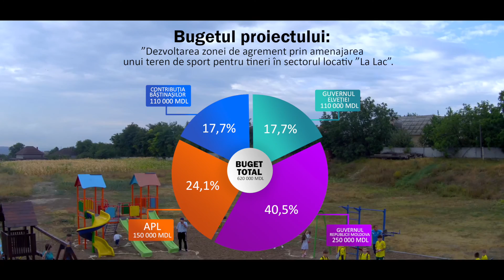Zonă de agrement modernă pentru locuitorii din Sireți, r-nul Strășeni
Asociația băștinașilor „Sirețenii de pretutindeni” și autoritățile locale și-au propus să amenajeze spații de odihnă și sport pentru localnici, creând astfel condiții moderne de recreere.
Pentru implementarea proiectului care prevede construcția un teren de mini-sport și a unui parc, este necesară contribuția băștinașilor în sumă de 110.000 lei.